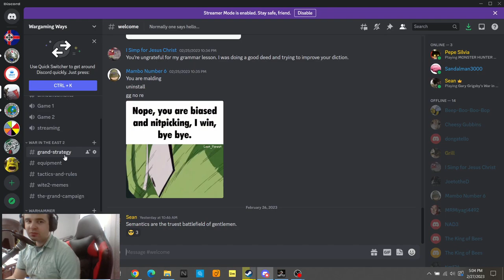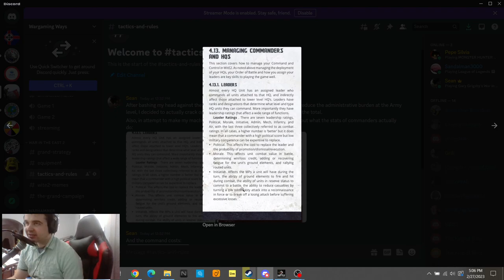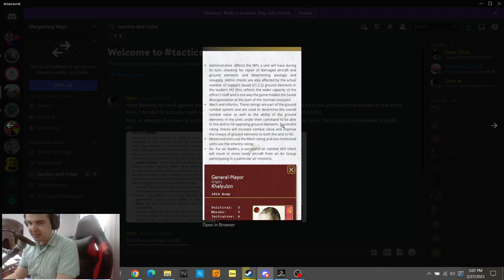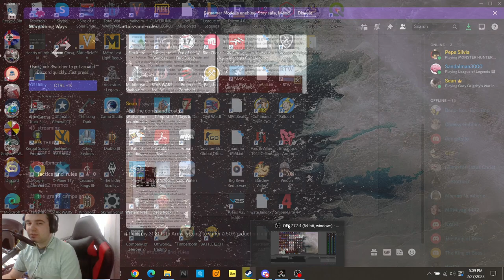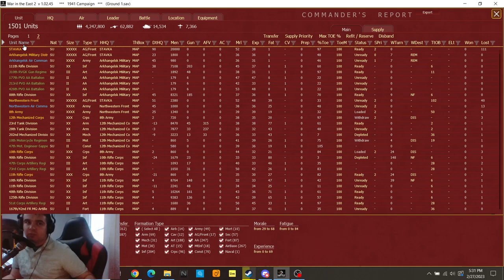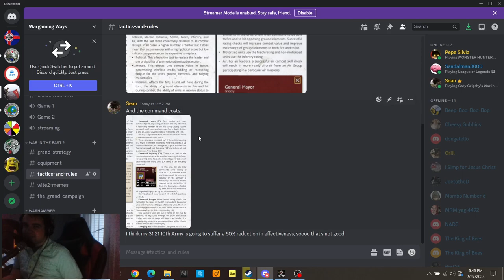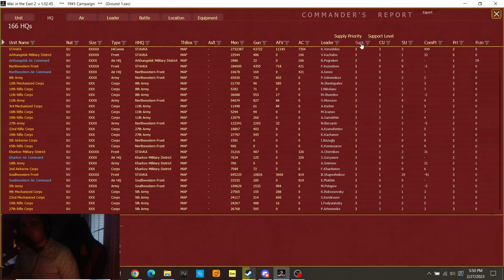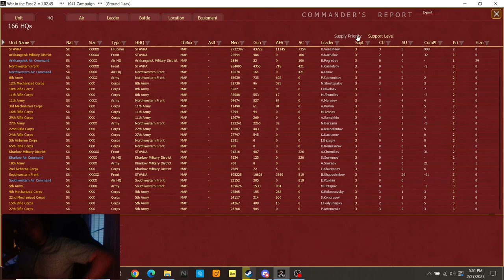War in the East 2: Soviets Turn 1 Part 4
In this video the defense of Pskov is begun, and our frontline from Mogilev north has begun to take shape. I know it's probably painfully slow, but I'm a total noob at this game, so please forgive the learning on the fly!

If you have comments or questions, you can either post them here or on my discord